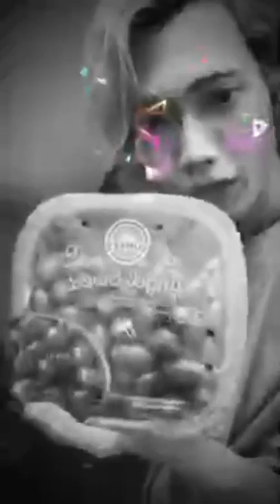sadao xox ° 志村禎雄 キスハグキス instagram live 190908